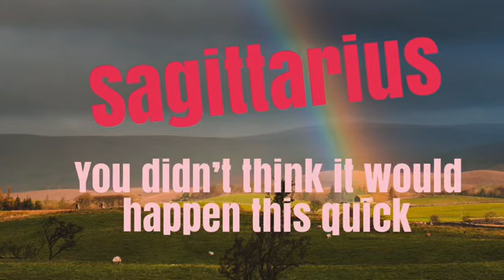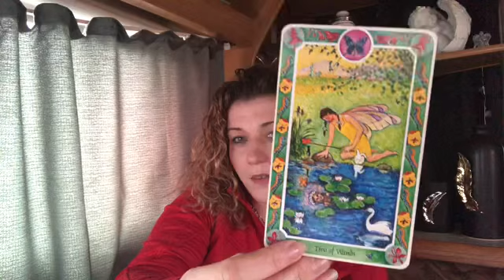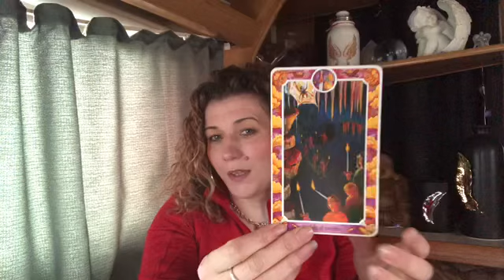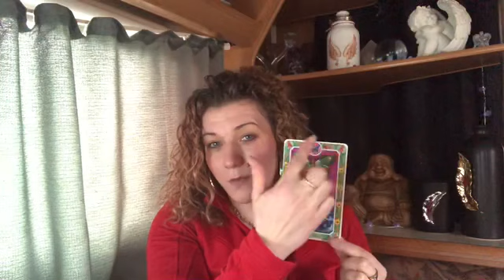❤️SAGITTARIUS❤️EXPECT THE UNEXPECTED ❤️YOU DIDNT THINK IT WOULD HAPPEN THIS FAST❤️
Welcome 😇

Emz xxx